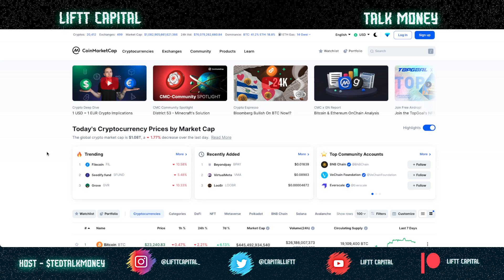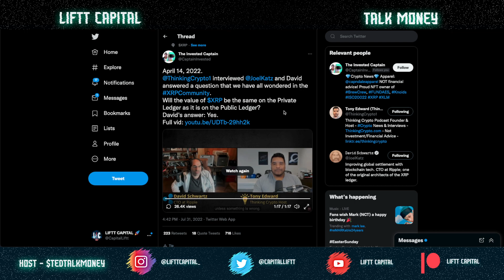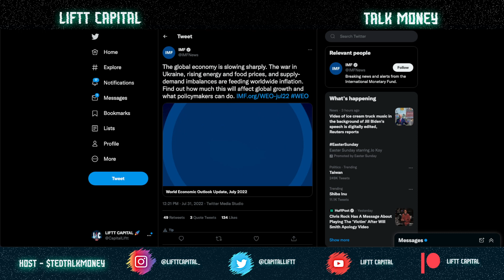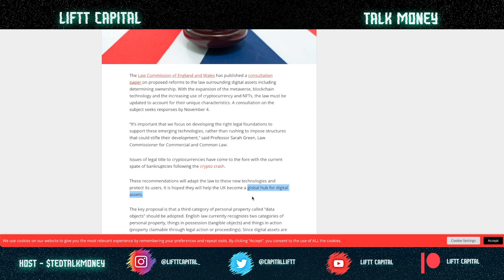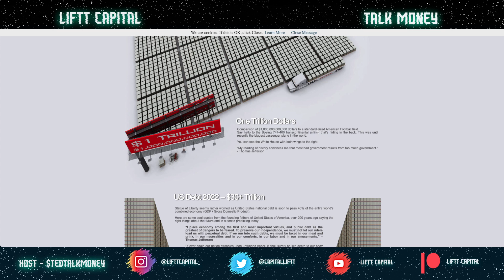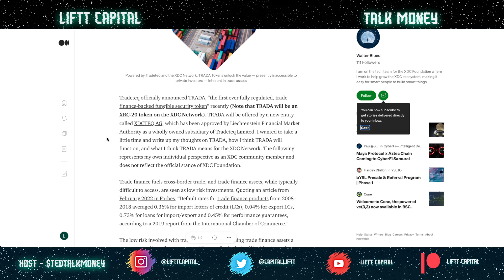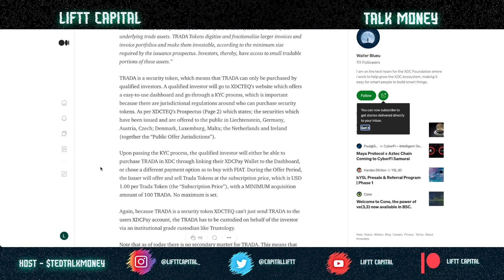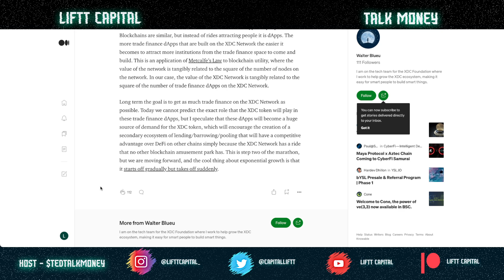The TRADA Protocol: Driving Innovation in Global Trade - XDC powering the Future of Trade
The TRADA Protocol is a decentralized global trade platform that is set to revolutionize the industry. Built on the XinFin XDC Network, it offers a host of benefits for businesses and consumers alike.

From faster, cheaper, and more secure transactions to easier collaboration and communication, TRADA is paving the way for a new era in global trade.

Bitsgap - Trading Bots that connect to all major crypto exchanges